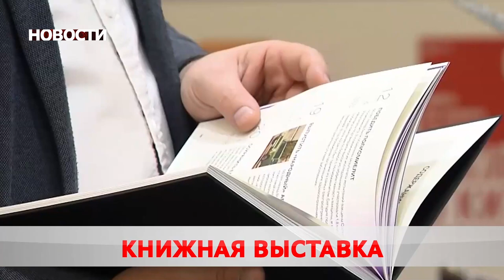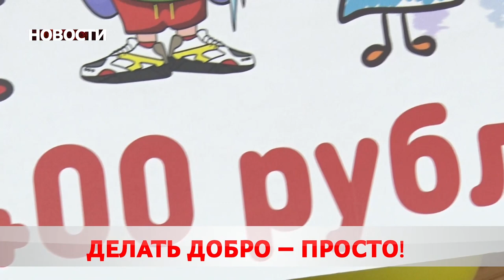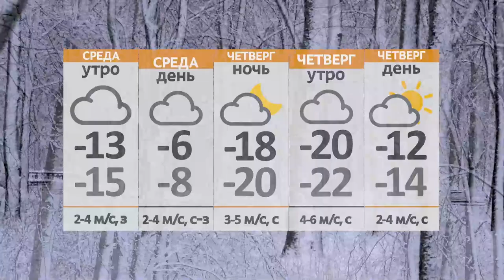Новости 16 02 21